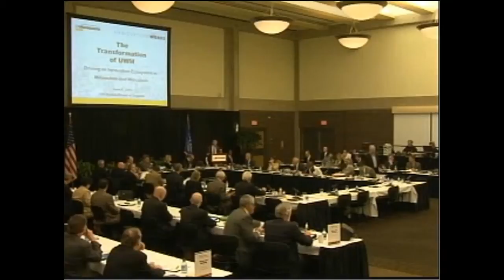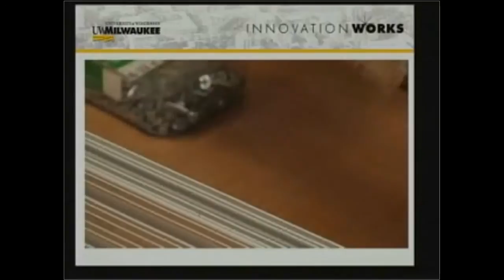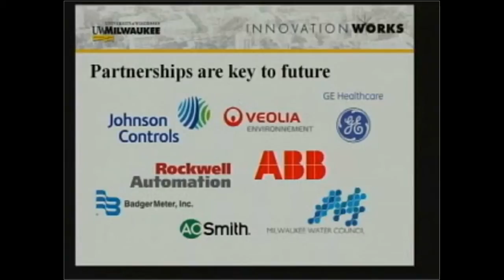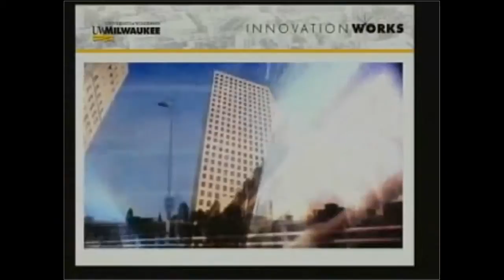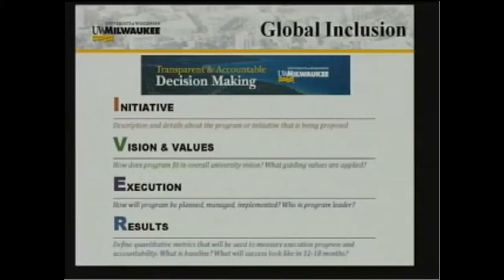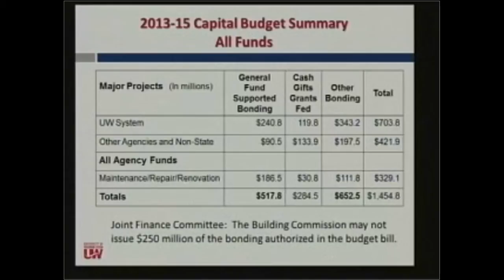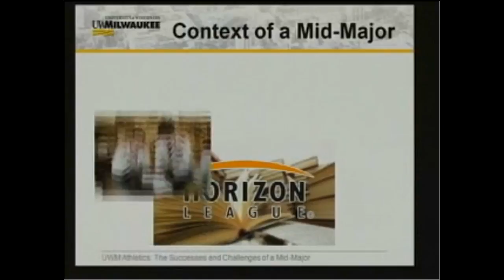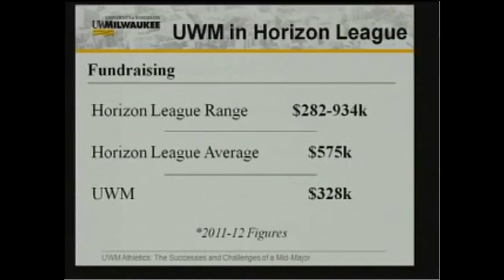UW System Board of Regents Meeting June 6, 2013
The UW System Board of Regents met at UW-Milwaukee on Thursday, June 6, 2013.  Topics:  Host-campus presentation by UW-Milwaukee Chancellor Michael Lovell, UW System’s 2013-15 biennial budget update, and UW-Milwaukee’s 2013 NCAA Division I Athletics annual report.